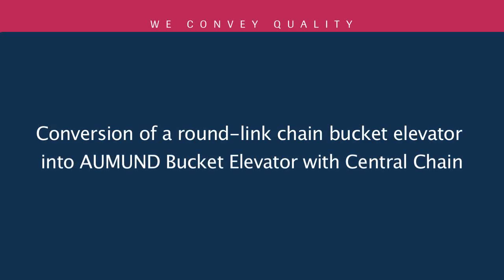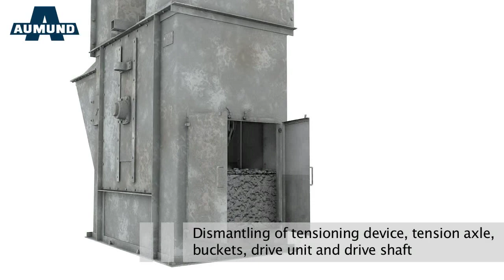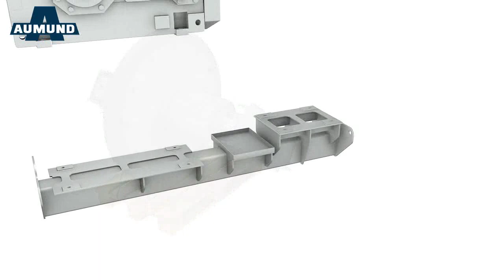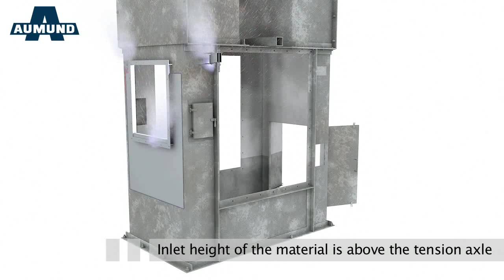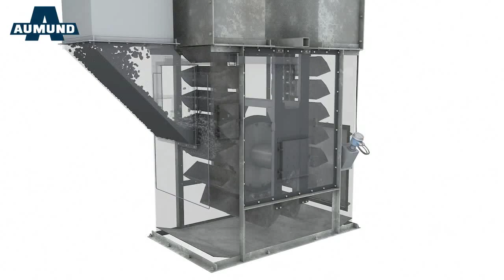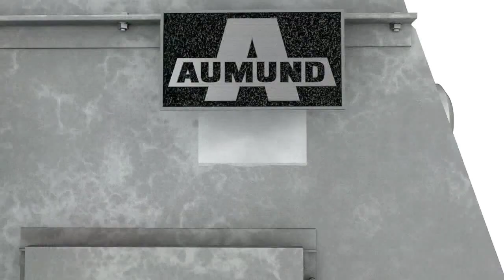AUMUND Conversion round link to central chain bucket elevator